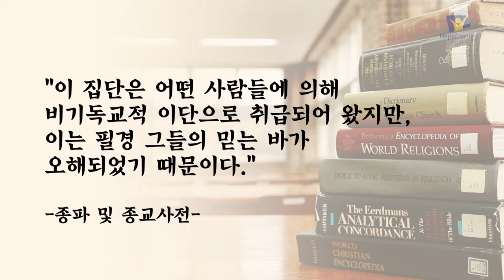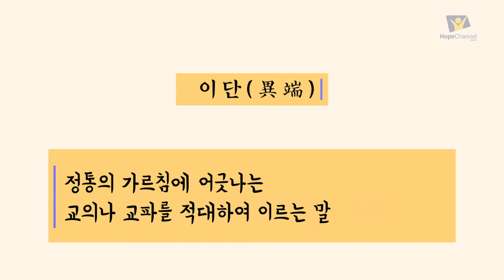[기획] 재림교회는 정통 기독교입니다